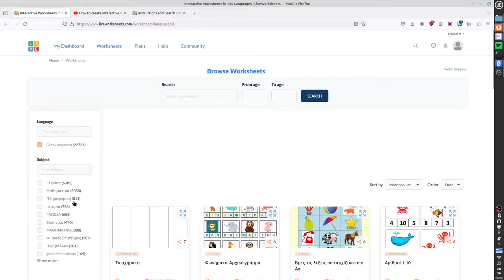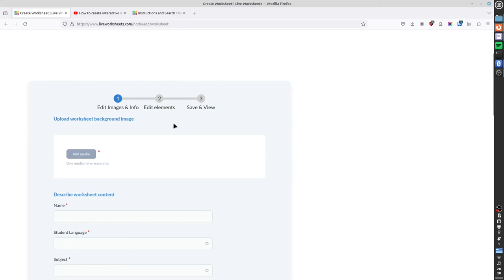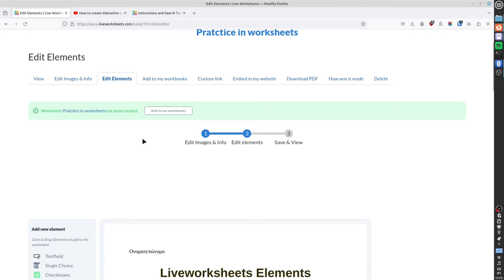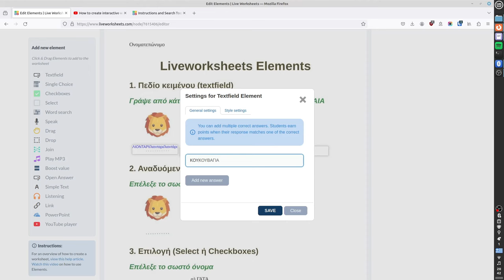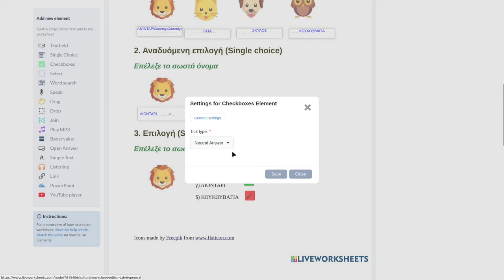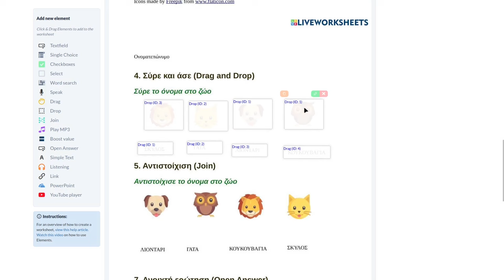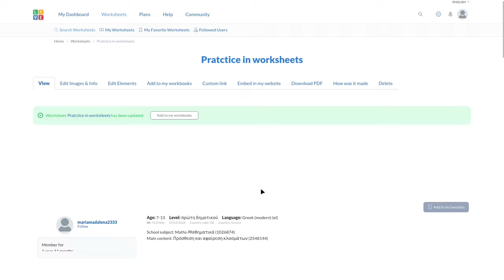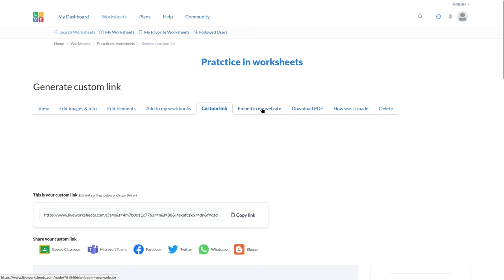Διαδραστικά φύλλα εργασίας με το Liveworksheets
Το Liveworksheets είναι μια εφαρμογή που σας επιτρέπει να μετατρέψετε τα φύλλα εργασίας σε διαδραστικές διαδικτυακές ασκήσεις με αυτόματη διόρθωση. Τα διαδραστικά φύλλα εργασίας (interactive worksheets)  μπορεί να περιλαμβάνουν ασκήσεις μεταφοράς και απόθεσης, αντιστοίχιση, πολλαπλής επιλογής, ήχους, βίντεο.

0:00 Εισαγωγή
2:00 Δημιουργία worksheet
4:55 Προσθήκη ασκήσεων
12:38 Προβολή και διαμοιρασμός